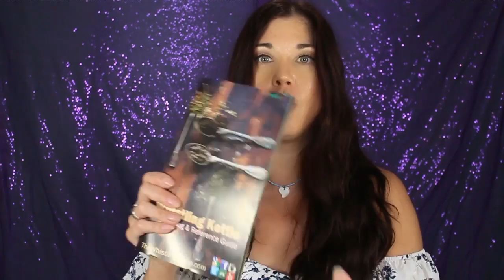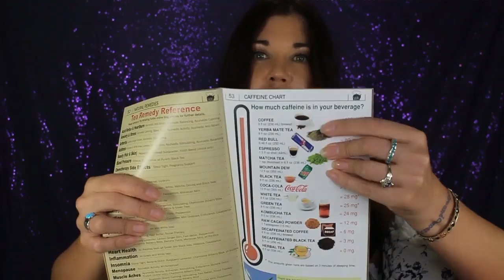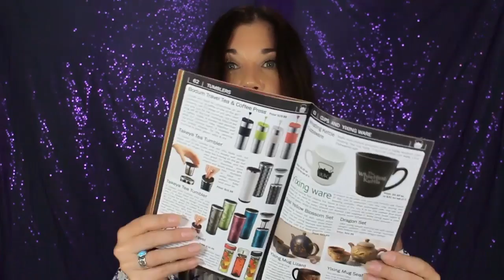The Whistling Kettle Tea of the Month Club!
As a tea lover, I'd love for you to check out my review of The Whistling Kettle Tea of the Month Club!  for pics, and don't forget to head on over